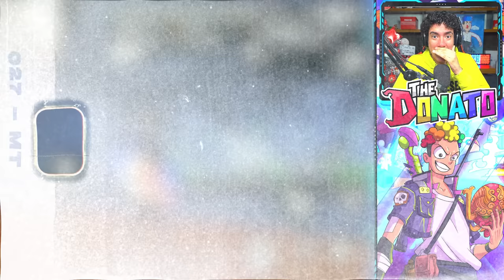COMPRO EL NUEVO MEJOR PASE DE FREE FIRE AL NIVEL 150 Y CONSIGO TODAS LAS SKINS !! | TheDonato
COMPRA DONATO Y LOS CHAMOS AQUI !! YA DISPONIBLE EN TODOS LOS PAISES ONLINE !! Y EN ARGENTINA EN TODAS LAS LIBRERIAS !!